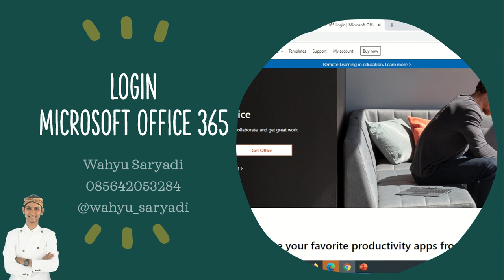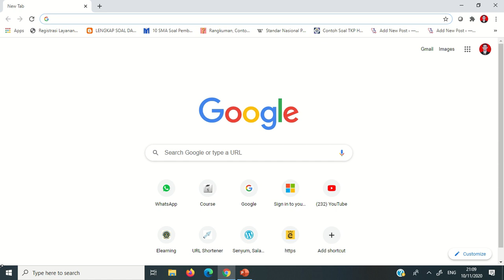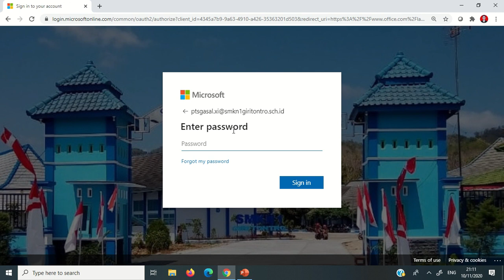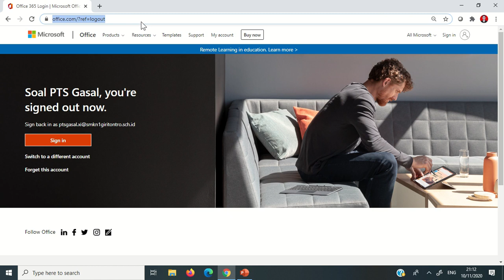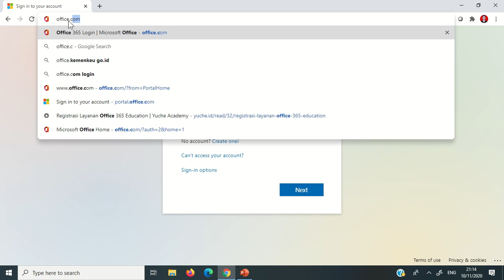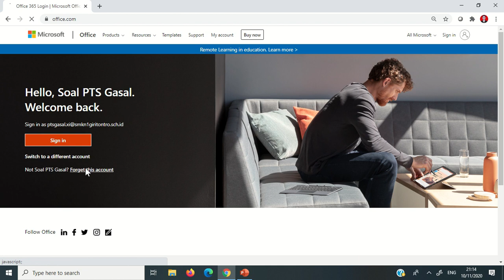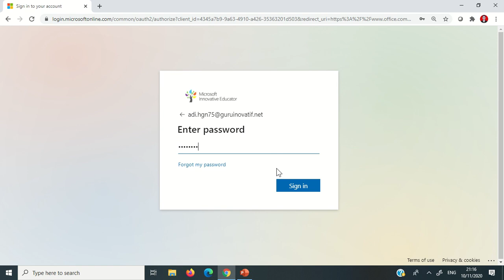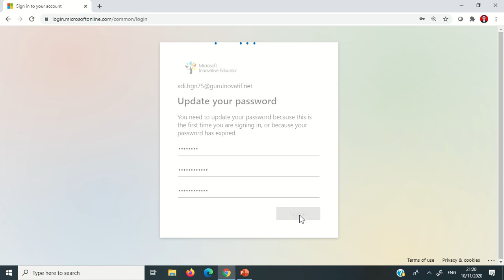Login Office 365 Pemula dan Kesulitan Beralih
Dalam video ini kami sajikan tata cara login office 365 bagi pemula dan yang sudah memiliki akun office 365 namun kesulitan dalam beralih.